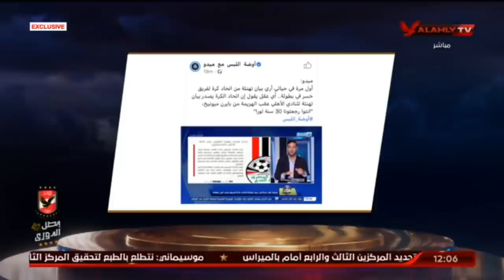عدلى القيعى : من ينتقدك يعيش فى فقاعة الوهم .. وهناك من يعيش حالة مش طبيعية ويقول " انا عتريس "